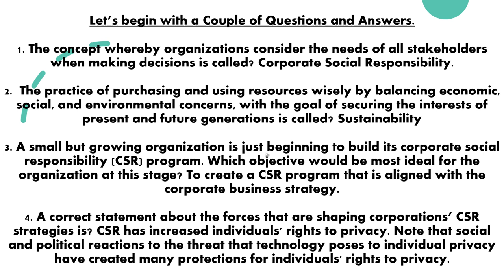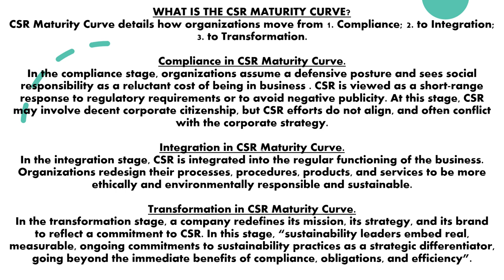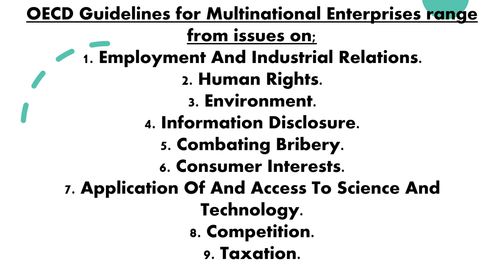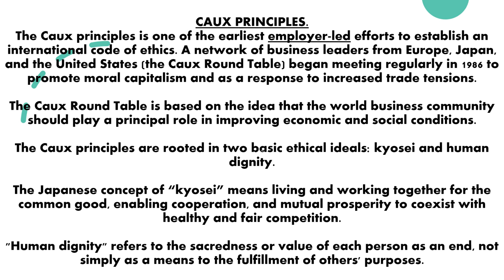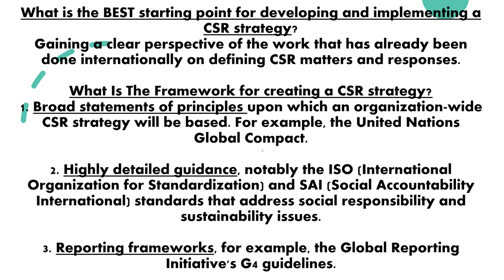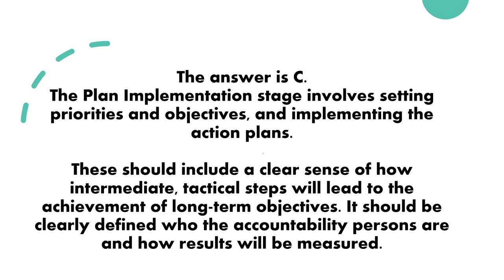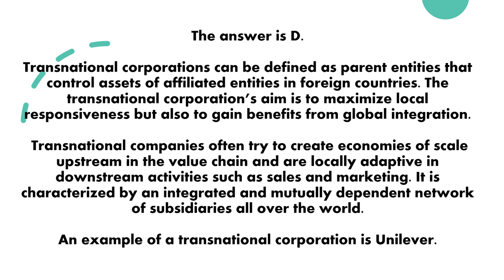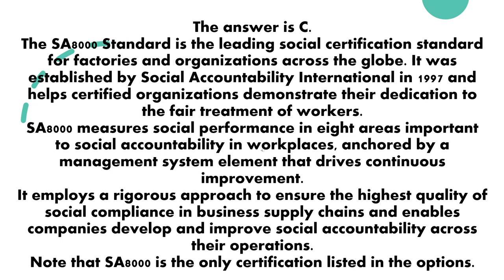SHRM-CP || SHRM-SCP Certification Exam. Study Prep. PART ONE.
SHRM-CP & SHRM-SCP Certification Exam Prep Topics
Terms and Concepts
CSR vs. CSV
CSR Strategy
SA 8000
OECD
CSR Maturity Curve
ISO 26000
Caux Principles
GRI G4 Guidelines
UN Global Compact

1,080+ challenging practice questions in a simulated format for the PHR and SPHR exams. Bestseller for a good reason!

1. SHRM-CP and SHRM-SCP Practice Exams: Complete Practice Tests Covering the SHRM Exam Functional Areas
2. SHRM-CP/SHRM-SCP Certification Practice Exams
3. 1,000 HR Certification Practice Questions With Explanations: PHR, SPHR, SHRM-CP

1. 1010 PHR / SPHR Practice Questions With 200 PHR / SPHR Key Points
2. 1,000 HR Certification Practice Questions With Explanations: PHR, SPHR, SHRM-CP
3. 700 challenging Practice & SJT questions to pass the SHRM-CP and the SHRM-SCP exams